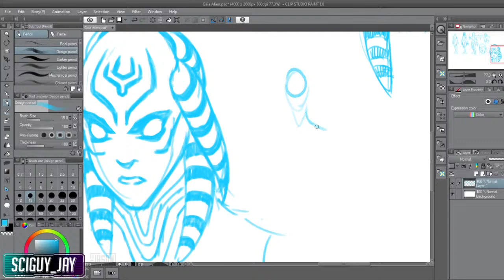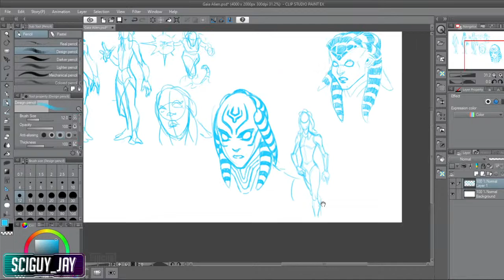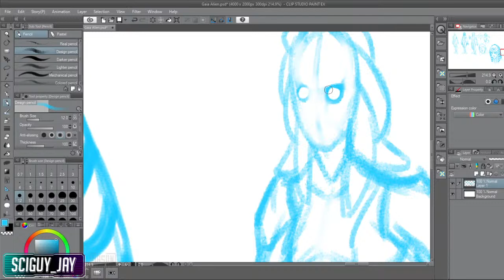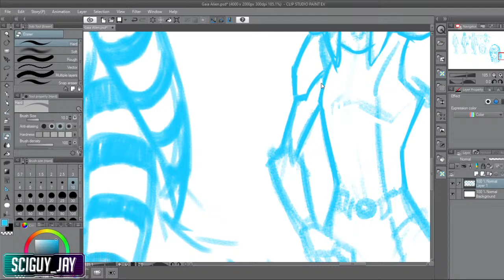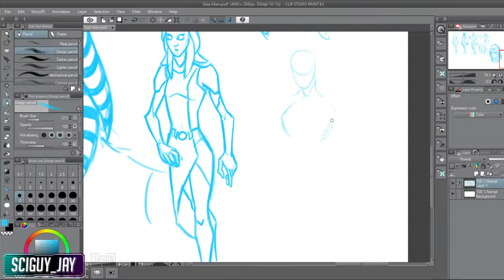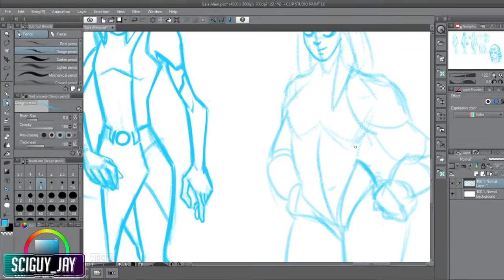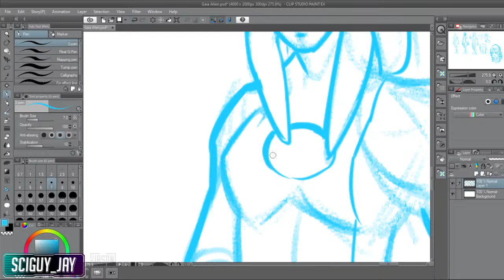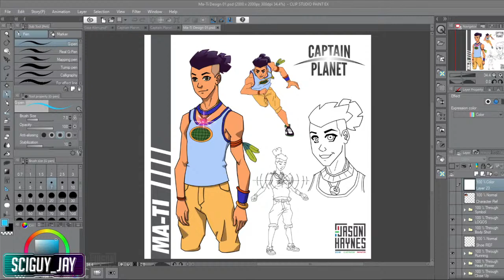Captain Planet Concept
Let's Chill and Draw.